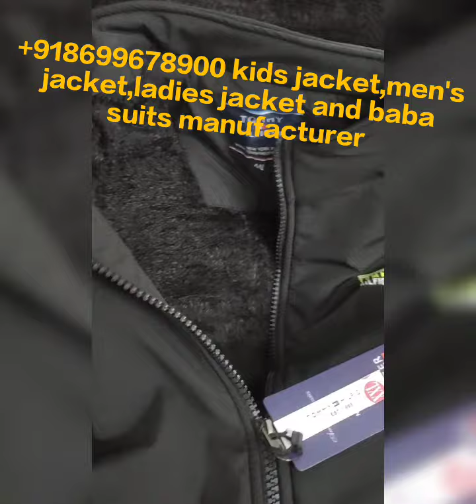jacket vlogs - sidhe factory se wholesale rate me khariden all types of jacket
shiv pury chouk noor wala road radha swami sat sang ghar near government school-- munish garments Ludhiana Punjab